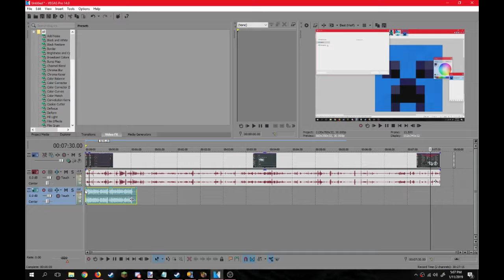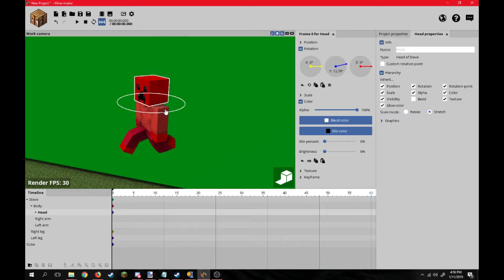Woot Woot I have a DISCORD SERVER